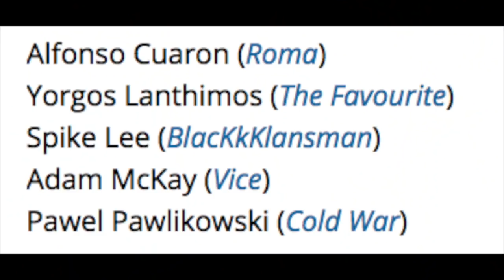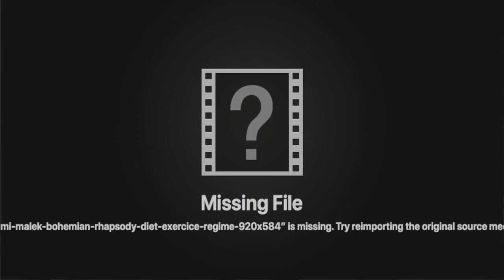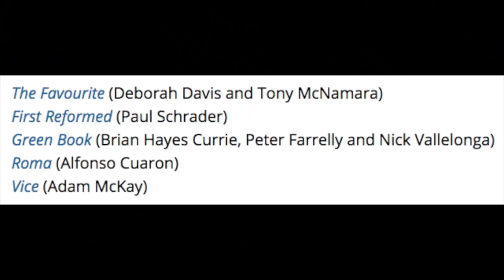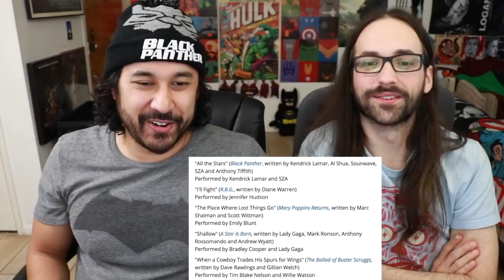REACTING To The 2019 OSCAR NOMINATIONS!!!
The 2019 OSCAR are upon us so here's our REACTION to the NOMINATIONS!!!